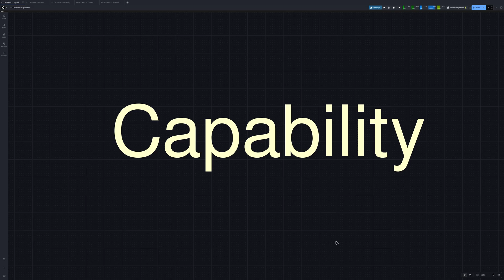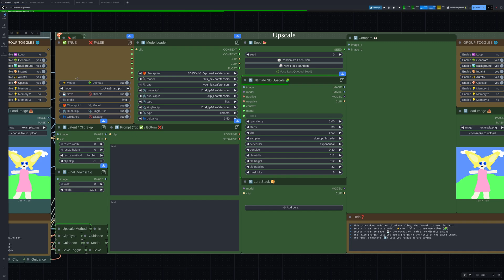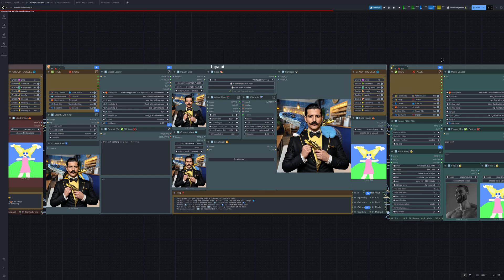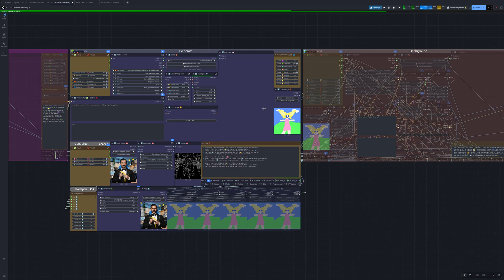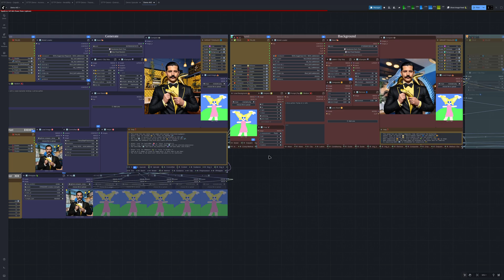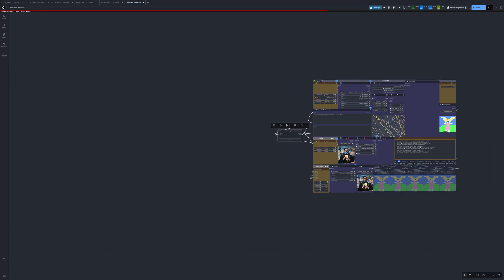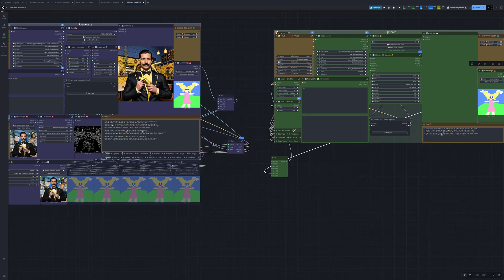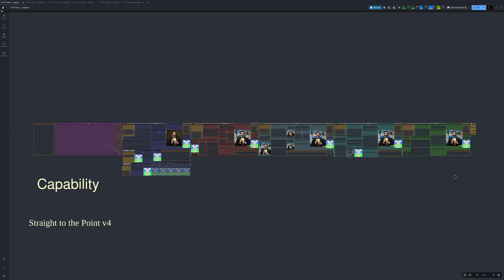ComfyUI - Straight to the Point V4 Demo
All bugs are solvable OR it's the developer's fault :)